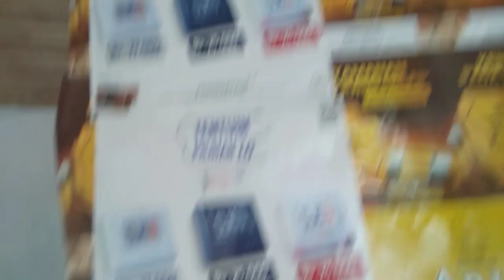kenapa kucing liar ini tidak mau makan#kucingliar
kenapa kucing liar ini tidak mau makan